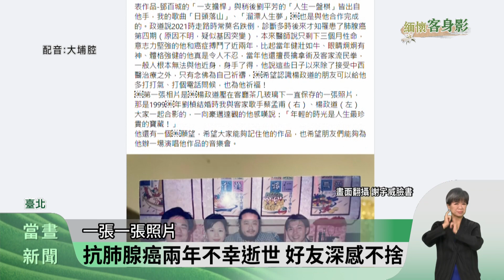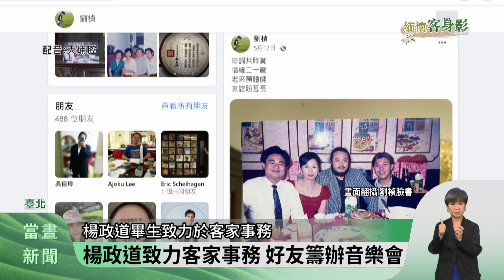客家歌謠詞曲創作人楊政道逝世 享年55歲【客家新聞20230721】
創作過多首膾炙人口，客家歌曲的詞曲創作人楊政道，傳出13日逝世，享年55歲，著名的歌曲《一枝擔竿》，就是由楊政道所作詞，這首歌曾入圍金曲獎，最佳年度歌曲獎項，才華洋溢的他，兩年前罹患肺腺癌，最終仍不敵病魔，與世長辭留給世人無限思念。